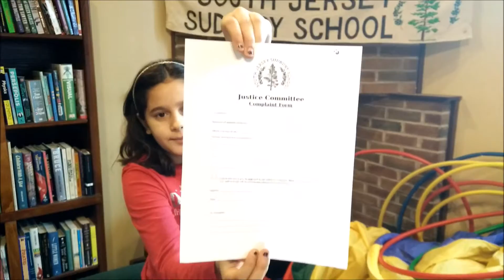What Happens When a School Rule is Broken?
Grace explains the Sudbury process!